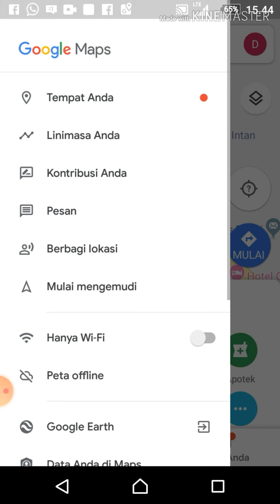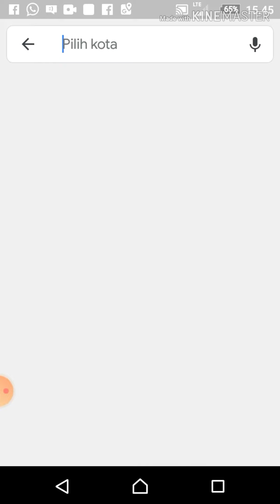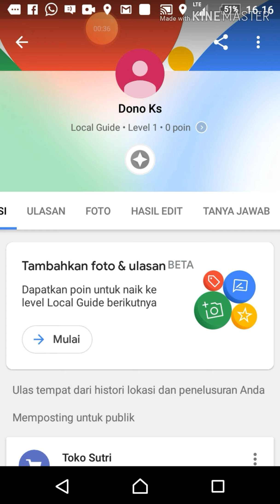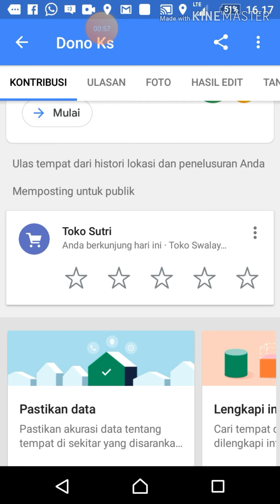Cara Daftar Local Guide bisa dapet banyak keuntungan nya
Google Local Guides atau umumnya disebut dengan Local Guides merupakan salah satu program dari Google bagi komunitas relawan atau kontributor untuk menulis ulasan, menambah foto, menambah video, menambahkan dan atau mengedit tempat, menjawab pertanyaan tentang suatu tempat dan memeriksa fakta pada Google Maps dan banyak mendapatkan keuntungan bagi yg bergabung menjadi local guid